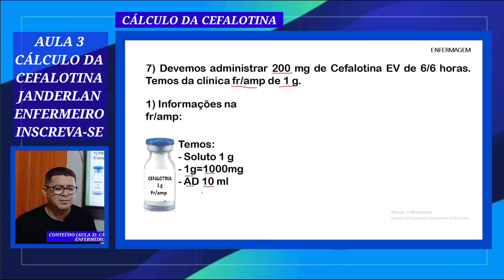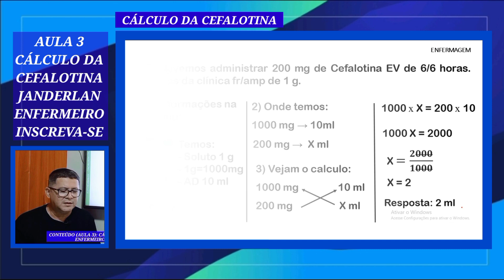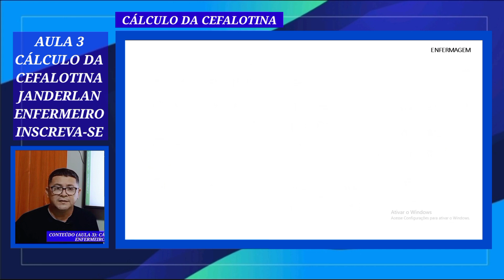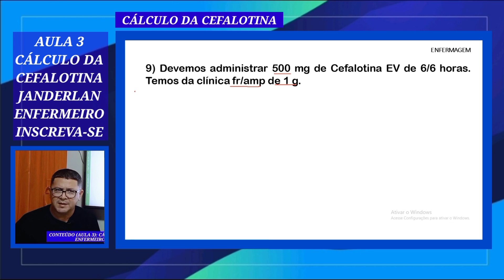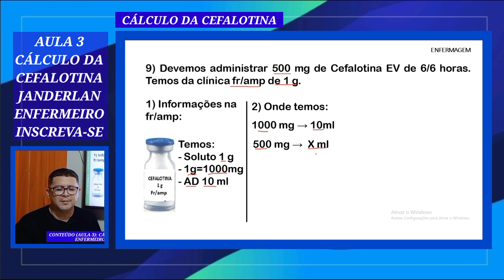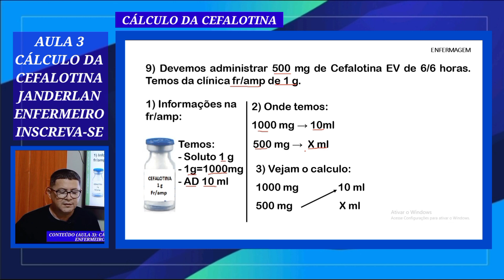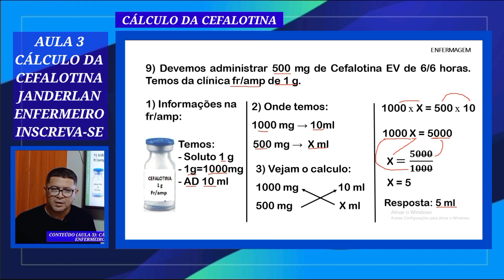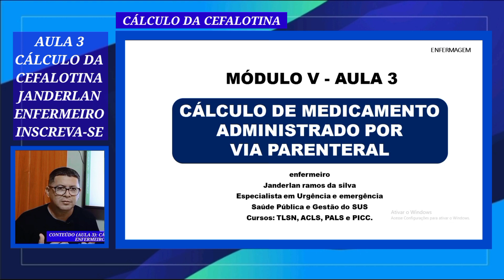AULA 3 - CÁLCULO DDE MEDICAMENTO (CEFALOTINA)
CÁLCULO DE MEDICAMENTO ADMINISTRADO POR
VIA PARENTERAL

7) Devemos administrar 200 mg de Cefalotina EV de 6/6 horas. Temos da clínica fr/amp de 1 g.

1) Informações na fr/amp:
Temos:
Soluto 1 g
1g=1000mg
AD 10 ml
2) Onde temos:
1000 mg → 10ml
200 mg →  X ml
3) Vejam o calculo:
1000 mg 10 ml
200 mg X ml
1000 x X = 200 x 10
X =𝟐𝟎𝟎𝟎/𝟏𝟎𝟎𝟎
Resposta: 2 ml

8) Devemos administrar 600 mg de Cefalotina EV de 8/8 horas. Temos da clínica fr/amp de 1 g.
Temos:
Soluto 1 g
1g=1000mg
AD 10 ml
2) Onde temos;
1000 mg   →   10ml
600 mg   →    X ml
1000 x X = 600 x 10
X =𝟔𝟎𝟎𝟎/𝟏𝟎𝟎𝟎
Resposta:6 ml

9) Devemos administrar 500 mg de Cefalotina EV de 6/6 horas. Temos da clínica fr/amp de 1 g.